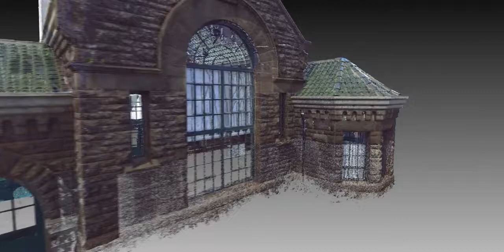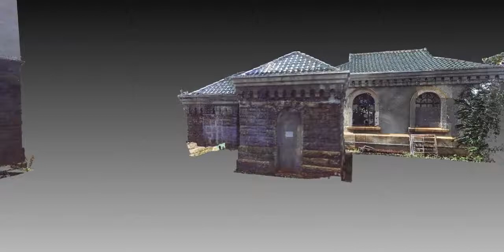Jared Davis KPS Flythrough/Orbit